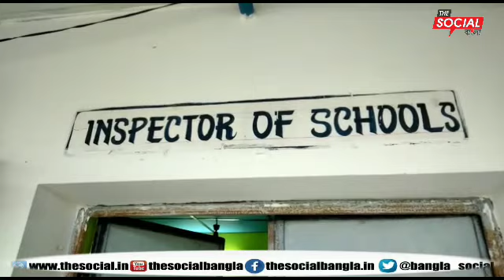সর্বশিক্ষার এক শিক্ষক নিজের চাকুরী এক্সটেনশনের দাবিতে ধর্নায় বসেন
সর্বশিক্ষার এক শিক্ষক নিজের চাকুরী এক্সটেনশনের দাবিতে তেলিয়ামুড়া বিদ্যালয় পরিদর্শকের অফিস কার্যালয়ের সামনে ধর্নায় বসেন ll